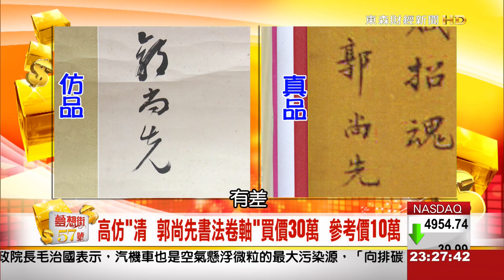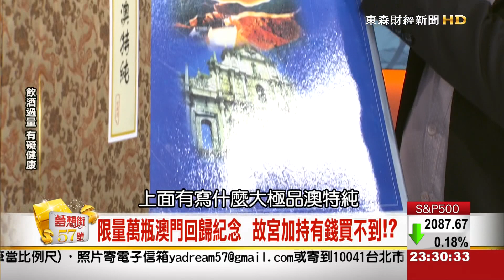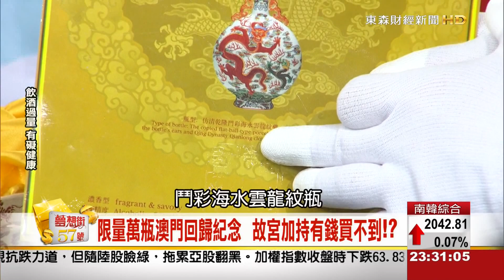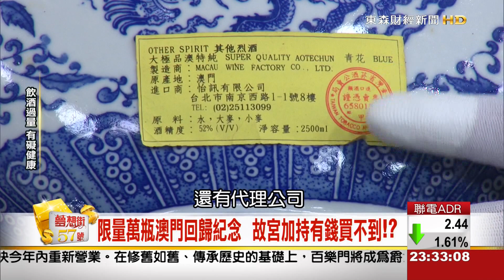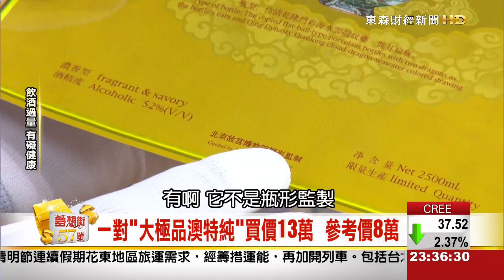夢想街57號 2015.03.25 (男女珍藏大對決)3-2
補課囉

這一集金光閃閃哦~~
比身價、比稀少、比增值!
今晚天價古董、老酒、珍寶齊聚夢想街!
是什麼東西讓看盡千萬珍寶的慶學~~
拿在手上嘸也「心驚驚」!?
輕輕一碰嚇的他魂飛魄散!?

精彩內容都在本集夢想街
頂級國寶即將現身!

收看夢想街57號
專家帶你長知識